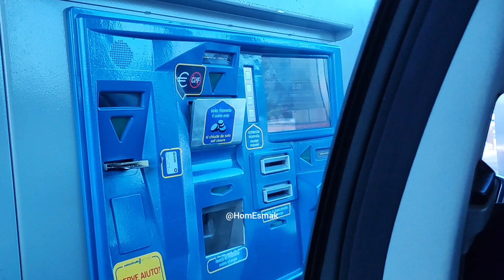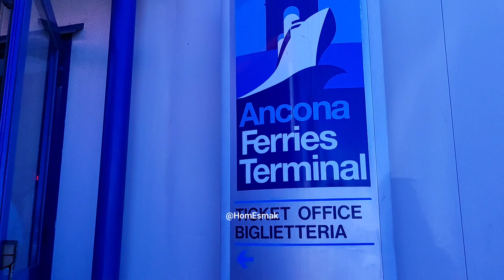SilaYolu 2023 - Voyage Turquie en Bateau Ancona Igoumenitsa - Gemiyle Türkiyeye gitmek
Bonjour les amis, aujourd'hui dans ma nouvelle vidéo je vous raconte mon voyage du début jusqu'à la fin qui commence à Mulhouse en France pour arriver jusqu'à İpsala frontière turque 🙂. France Suisse Italie Grèce Turquie 🇹🇷